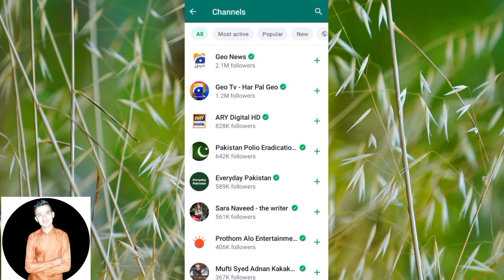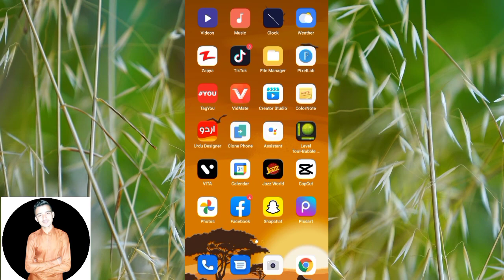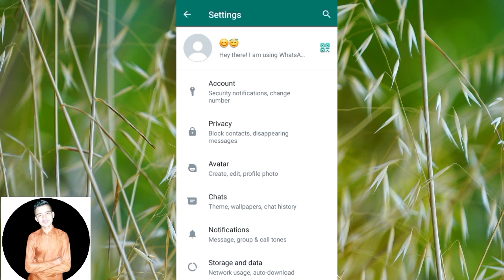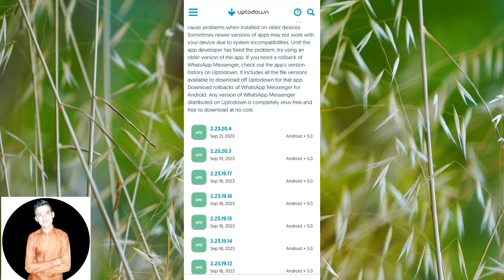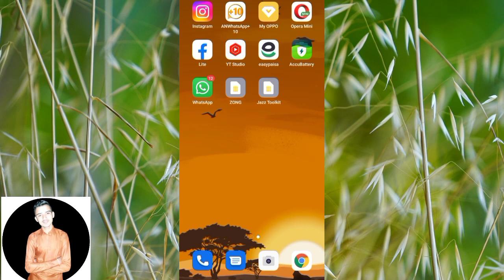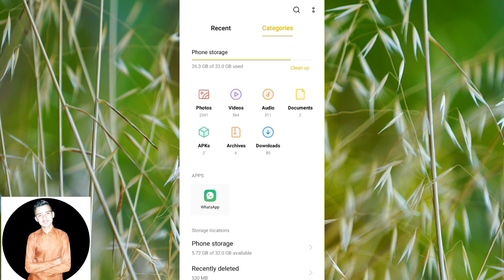WhatsApp Channels Kaise Hataye | Whatsapp Update Option Kaise Hataye | Whatsapp Status Update 2023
Hello Everyone,

1. whatsapp channel option problem today
2. whatsapp channels option kaise hataye new update
3. whatsapp channel option kaise remove kare new update
4. whatsapp channel option how to remove today
5. whatsapp channel delete kaise kare new update
6. how to remove whatsapp new update
7. how to remove whatsapp channel new update
8. how to remove whatsapp channel
9. how to delete whatsapp channel
10. whatsapp update
11. whatsapp status channel delete
12. whatsapp status channel problem
13. whatsapp status channel remove
14. whatsapp status channel kaise hataye
15. how to delete whatsapp status
16. whatsapp channel